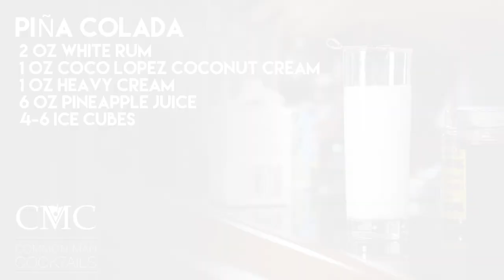🍍🍓 How To Make The Miami Vice | Bartending 101 🍍🍓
Today we will teach you how to make the Miami Vice cocktail, a blended / frozen beverage that combines to popular cocktails known as the strawberry daiquiri and piña colada together. You may also find this recipe called the Lava Flow in some areas of the world, although most do use Banana in that recipe.

To make a Miami Vice, you will definitely need a blender along side your favorite strawberry daiquiri recipe and the pina colada recipe, which we have supplied above.

This fits into your bartending 101 guide for blended / mixed drinks because this recipe can be highly requested during the summer time and on islands off the Caribbean. You may ask why you need to know how to make a Miami Vice if you are in NYC at some bar and tending to your patrons, right?

Okay bartenders, you'll find the Miami Vice becomes a requested cocktail recipe after your patrons come back from a nice vacation on an island and want to re-experience the Miami Vice blended drink at home in their own countries.

So, it's great to have this little number in your back pocket. The easiest way to remember how to make a Miami Vice is to simply memorize a pina colada and strawberry daiquiri, combining together is the easy part!

The Miami Vice
1 Part Piña Colada (blended) 🍍
1 Part Strawberry Daiquiri (blended) 🍓

Drink Responsibly.